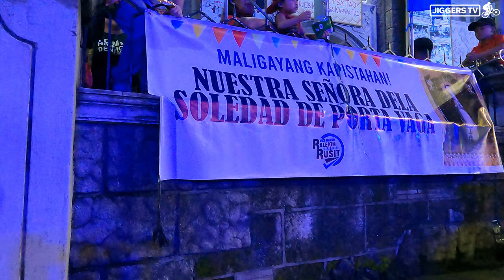HARANA SA MAHAL NA INA | Nuestra Señora Dela Soledad de Porta Vaga [4K]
Serenata: Ang Harana sa Mahal na Ina, Nuestra Señora Dela Soledad de Porta Vaga. Filmed on November 18, 2022 in Cavite City Philippines. Thank you :)